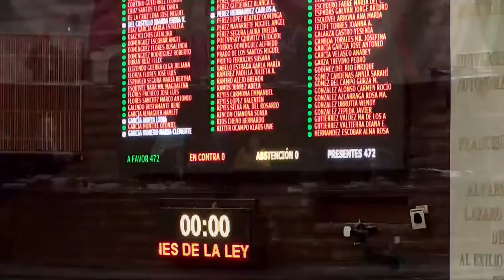Votación para reformar la Ley General de Salud, igualdad entre Mujeres y Hombres y Personas adultas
Con 478 votos a favor, aprobamos reformar la Ley General de Salud, la Ley General para la Igualdad entre Mujeres y Hombres y la Ley de los Derechos de las Personas Adultas Mayores. Pasa al Ejecutivo federal.